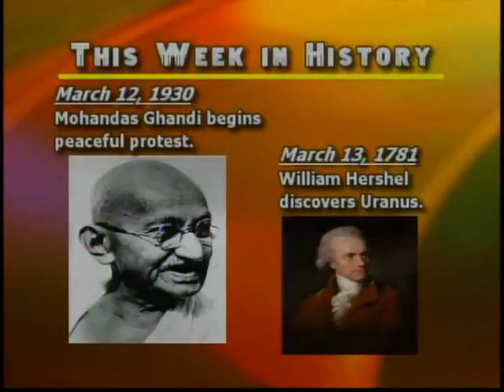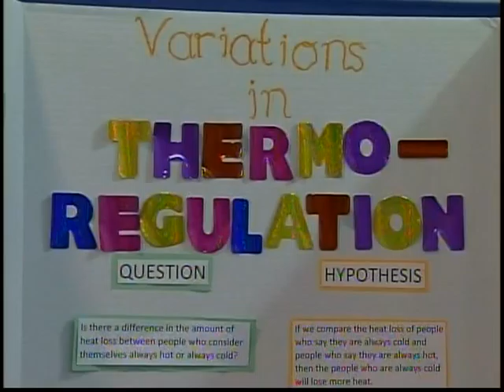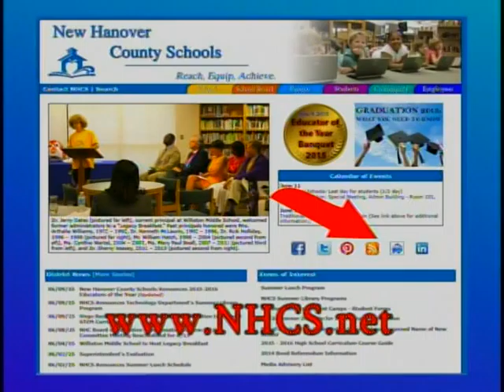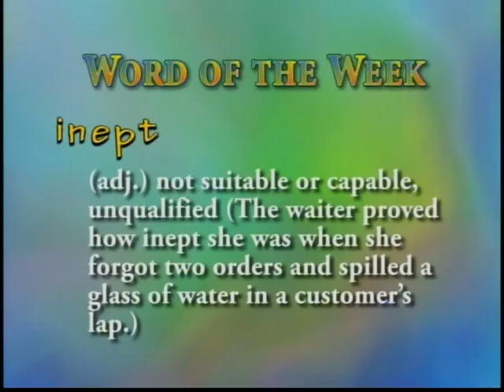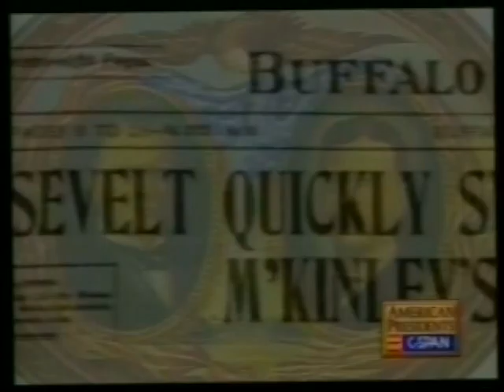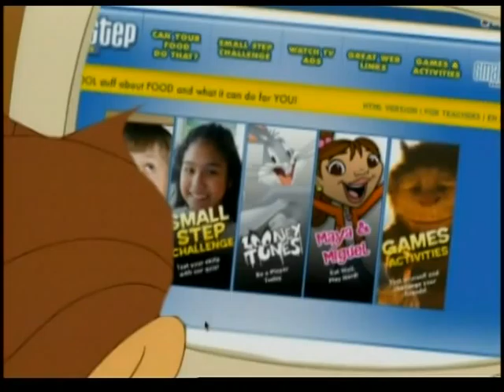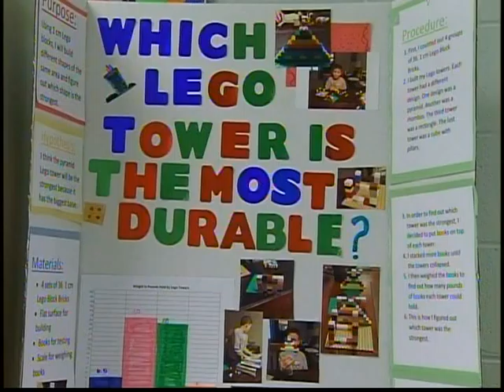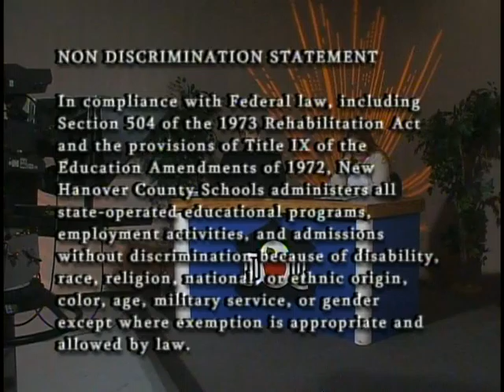The Morning Show- March 7, 2016